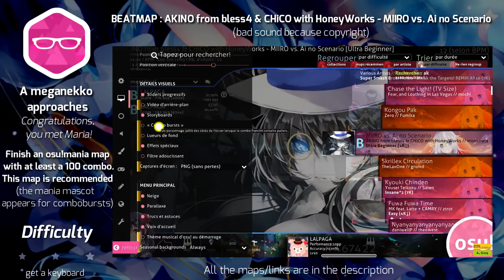Osu! HOW TO GET ALL THE ACHIEVEMENTS/MEDALS #2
ALL THE MAPS ARE IN THE DESCRIPTION

► Reddit post : (I'll be thankful if you upvote it owo)

Part 2 finally available.It took a long time. I wanted to spread a way to get achievements because they are unpopular in the osu!community.There are some achievements on map packs but i think they don't need a tutorial. I had this idea due to the release of new achievements for Halloween. :P
In the second part i changed my outro and my intro (i translated them in english) I also changed the background. I plan to change it every video.

THE MAPS :

0:06 Lights Out

0:26 Camera Shy

0:49 The Sum Of All Fears

1:07 Dekasight

1:29 Unstoppable

1:46 Is This Real Life?

2:04 Hour Before The Dawn

2:33 Slow and Steady

2:41 No Time To Spare

2:57 Sognare

3:15 Realtor Extraordinaire

3:34 Realität

3:50 Our Mechanical Benefactors

4:08 Meticulous

4:26 Infinitesimal

4:43 Equilibrium

5:11 Impeccable

5:28 50/50

5:47 Elite

6:06 Thrill of the Chase

6:25 The Girl in the Forest

6:48 True Torment

7:12 The Firmament Moves

7:32 Too Fast, Too Furious

7:49 Feelin'it

8:08 Overconfident

8:28 Spooked

8:46 A meganekko approaches